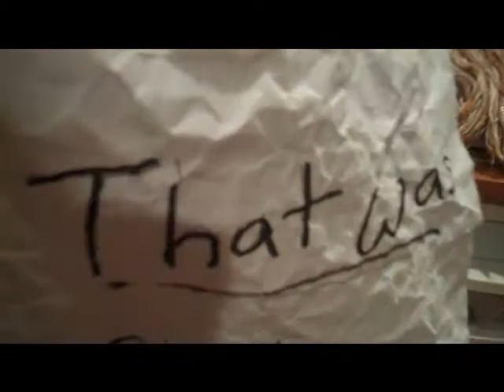Not So Magical Magic